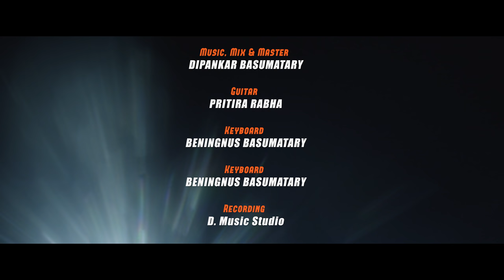KALAO KASAO || New Official Bodo Music Video || Simang & Pooja || Tajim Narzary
Produced By Maidangshri Basumatary
Starring: Simang Chainary & Pooja Muchahary
Directed By Swrang Basumatary
Concept & Choreography : Phakan Narzary & Phungkha Basumatary
Singer, Lyrics & Tune : Tajim Narzary
Music, Mix & Master: Dipankar Basumatary
DOP, DI Colorist & Post Production: Swrang Basumatary
Makeup: Manab Lovely Brahma
Light: Birbal & Sosil
Guitar
: PRITIRAJ RABHA

Keyboard
: BENINGNUS BASUMATARY

Recording
: D. Music Studio

Deepa Basumatary

Sonali Brahma

Dwimalu Basumatary

Beat Breakers Dance Crew

Kokrajhar SAI